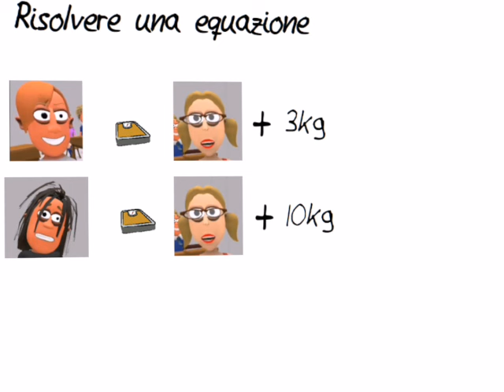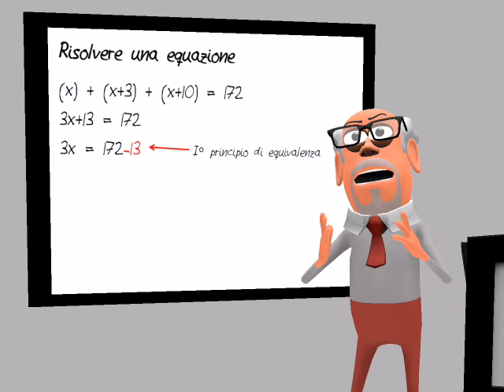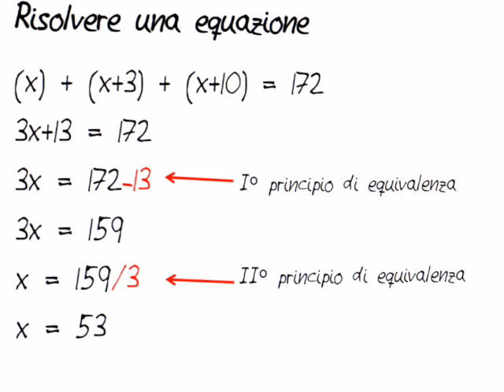3 Come si risolve un'equazione - Schooltoon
Esercitazione pratica per capire in 3 minuti come risolvere un'equazione. Un semplice esempio comprensibile a chiunque! Speriamo sia chiaro anche per Moretti! A presto su schooltoonchannel.